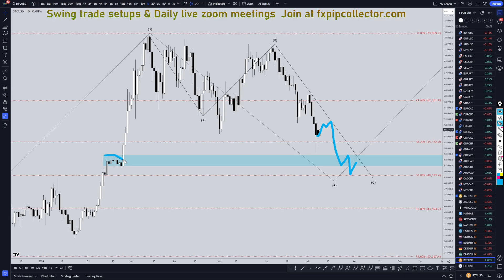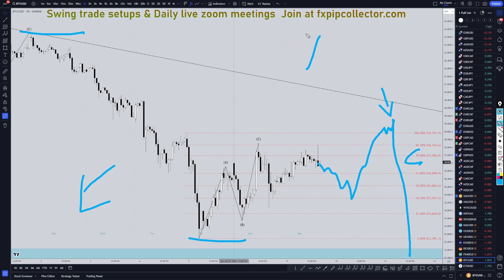Latest BITCOIN (BTCUSD) Forecast and Technical Analysis for July 9, 2024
Hello Traders! Here is today's BTCUSD technical analysis. I will be reviewing the Bitcoin forecast using Elliot Wave Theory and Fibonacci. Learn and earn at the same time by seeing all my swing trade entries at the time I take them.

Learn to read the market without indicators and utilize proper risk management when analyzing pairs like BTC to USD.